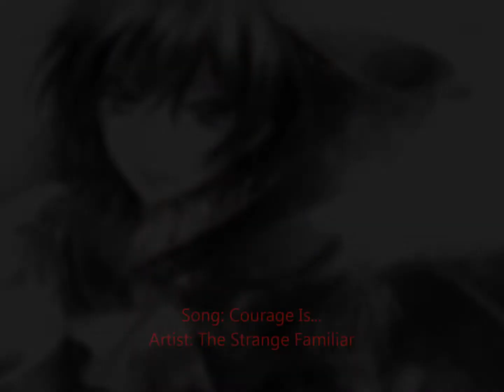I do not own the anime/pictures/characters used in this video.